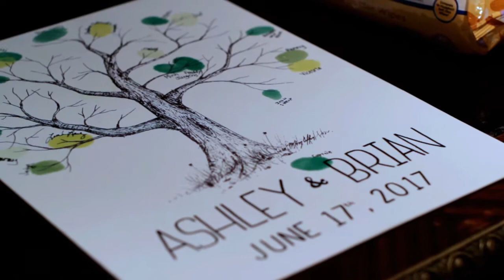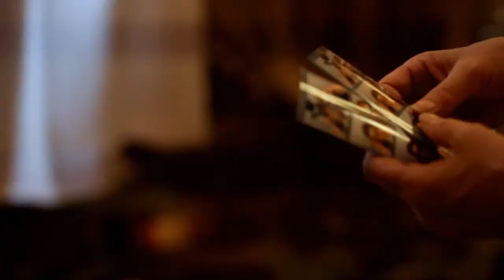Ashley & Brian | Wedding Highlights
What a gorgeous couple, what a gorgeous venue and what a gorgeous day! These guys were incredible and so perfect for each other! Check out their wedding day highlights from The Renaissance here!!